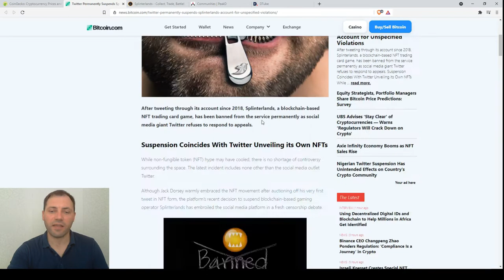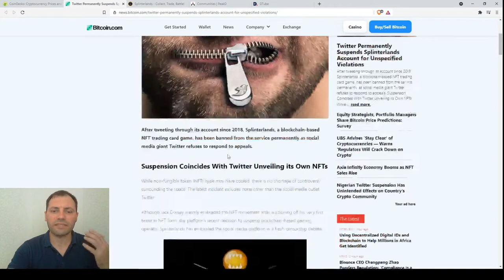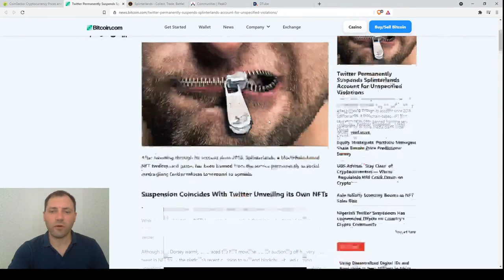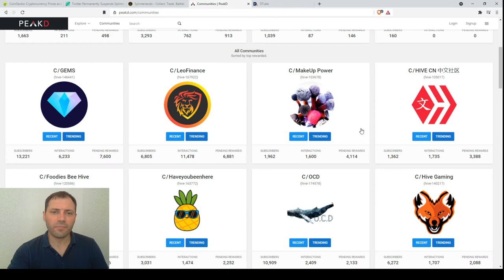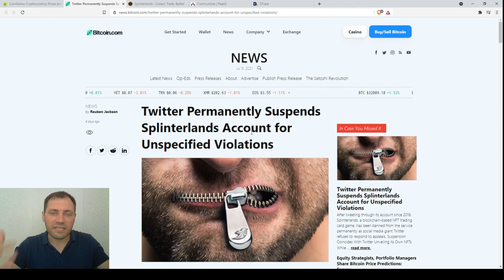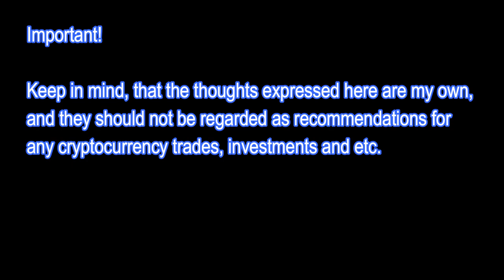Cryptocurrency Market Overview (EN) | 09.07.2021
In this video, I mentioned some of the advantages of decentralized social media platforms like HIVE.

*A few words about me:

Just to let you know: I've been working professionally as a currency analyst for last almost 15 years, and as a cryptocurrency analyst for the last 4 years.

**Important!